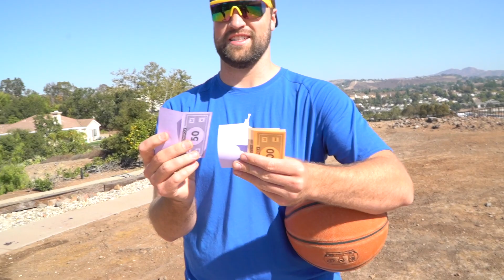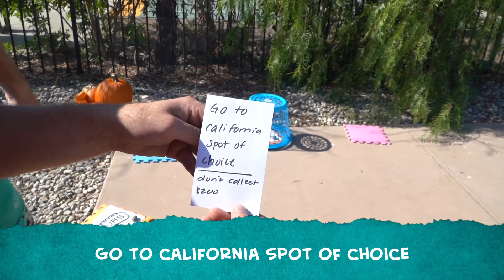NBA MONOPOLY BASKETBALL GIANT BOARD GAME!